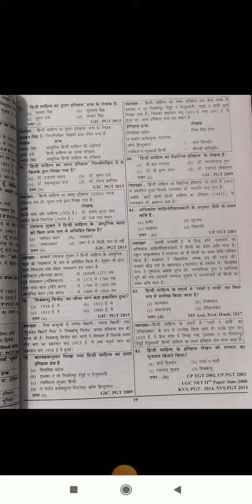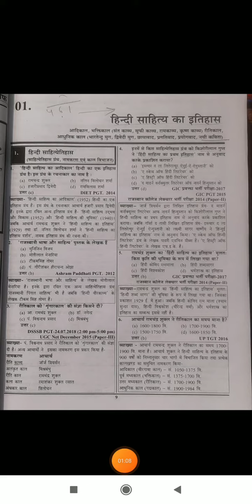BPSC tre -2.0#hindi sahity#trending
BPSC tre2. 0
hindi sahity